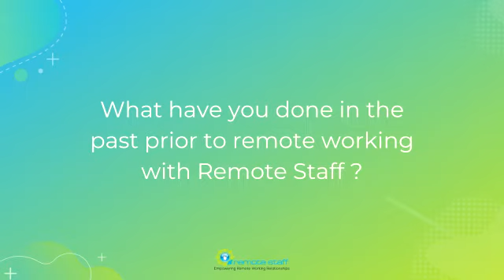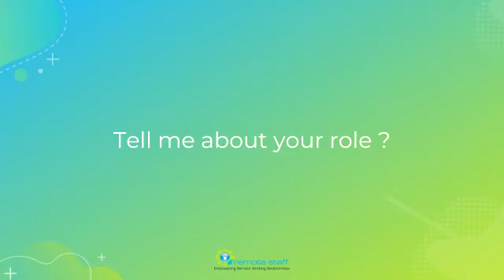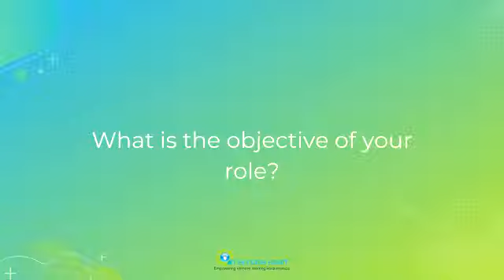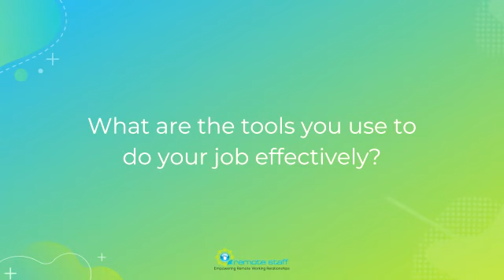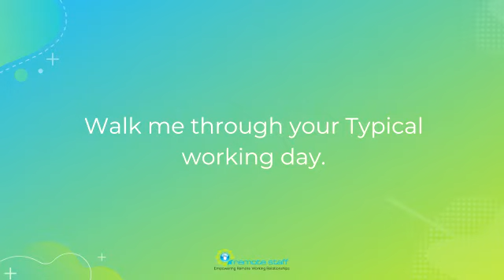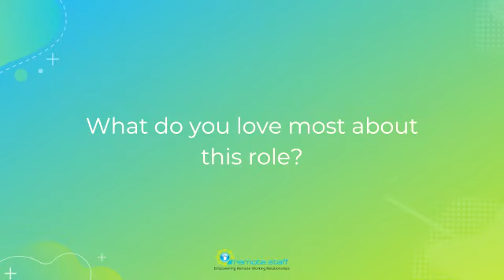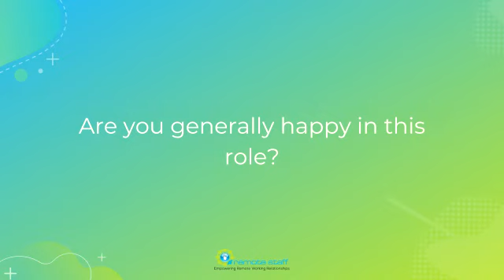RS Interview Series - Anthony | Remote Staff